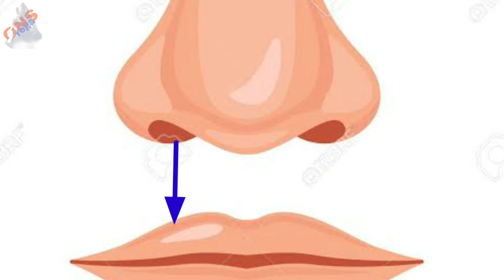ANULOM VILOM PRANAYAMA || with nasagra mudra|| Benefits and right way to do || Yogi shyami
Pranam is commonly define as breathe control the word Pranayama consists of two different words prana and ayama.
 anulom vilom Pranayama is also called Sahita kumbhaka aur the alternate nostril breathing, it is also called the Nadi shodhan Pranayama.
 in this video I have described how to do anulom vilom in a correct way. And what all the benefits you can get by practicing Nadi shodhan Pranayama.

Link to bye Boldfit Probiotics Supplement

Nutriorg Amla & Aloe Vera Juice - 600 Ml (Pack of 2 - 300 each) | Organically Grown| Immunity Booster | Detoxification

Link to play list
Go through the video and watch the full .If you have any question ask me in comment box, i must reply ..
No more writing today, I have given a details explanation in this video so please watch the full. Namaste !! Please support me.